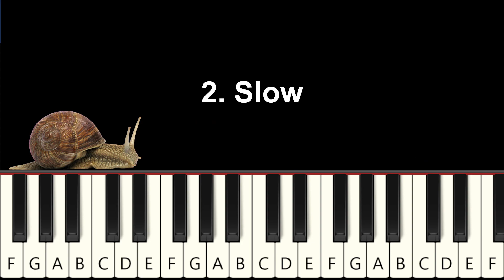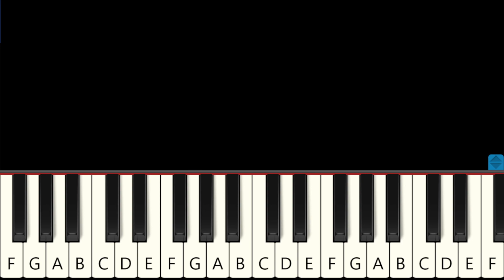Grimace Shake Song - Both Hands - Fast and Slow (Easy) Piano Tutorial - Beginner